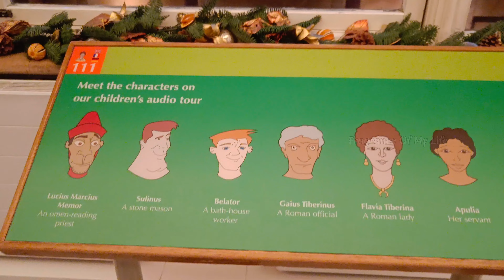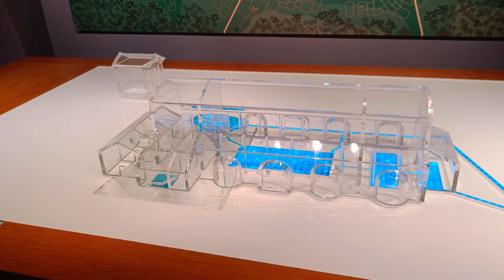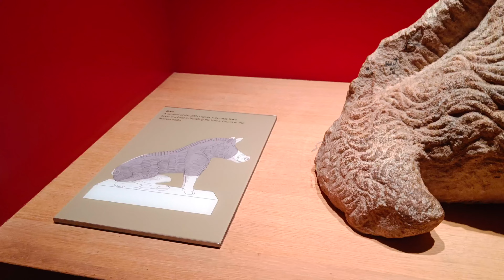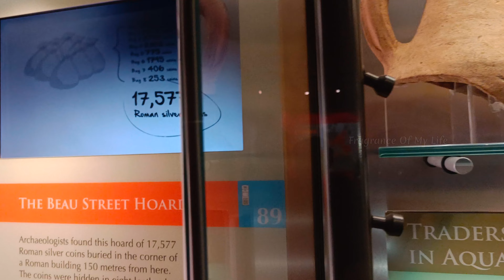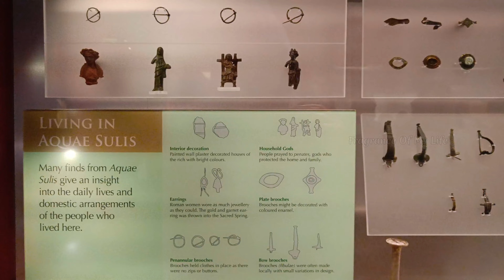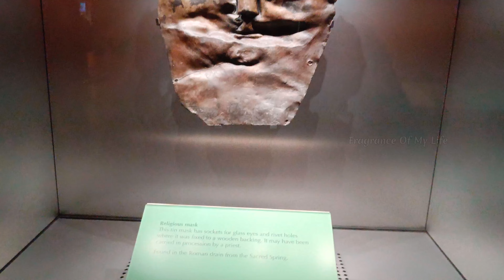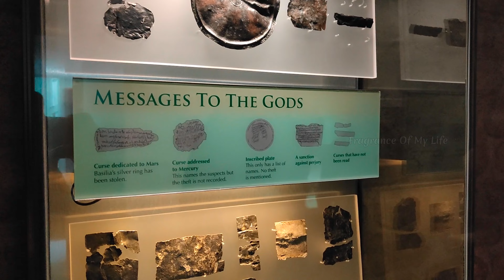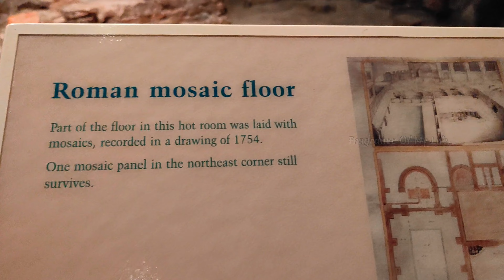London அருகில் 2000 ஆண்டுகள் பழமையான ரோமானிய குளம் - Ultimate Ancient Spa Tour of Romans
On Jan 2nd 2024, we visited Roman Bath an unplanned trip. The Roman Baths are well-preserved thermae in the city of Bath, Somerset, England. A temple was constructed on the site between 60 and 70 AD in the first few decades of Roman Britain. Its presence led to the development of the small Roman urban settlement known as Aquae Sulis around the site.